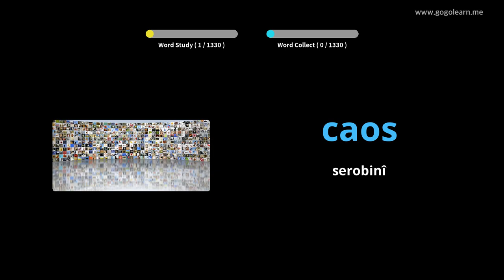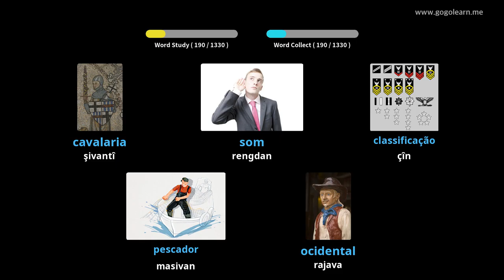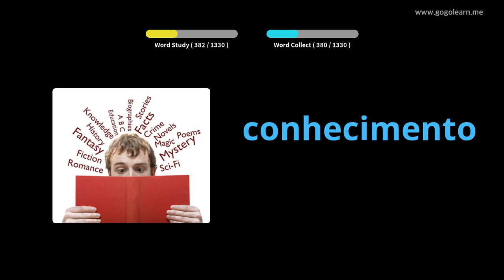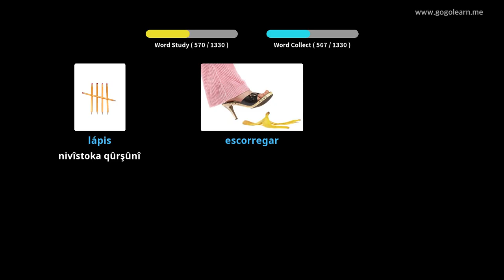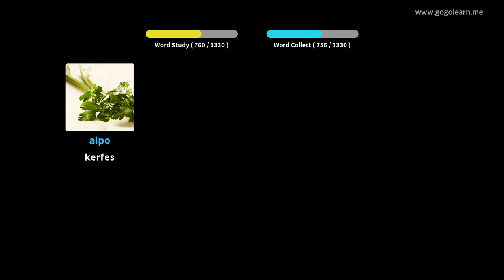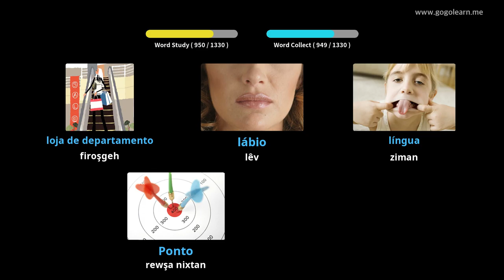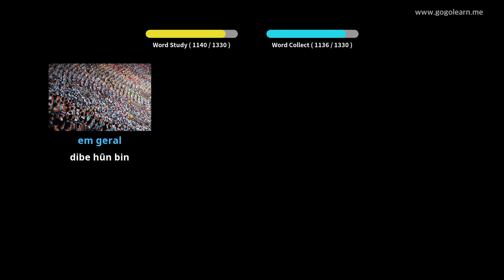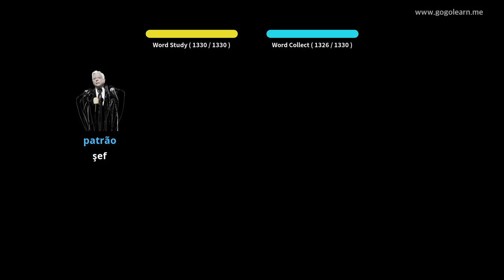Portekîz Vocabulary Basic | Golearn